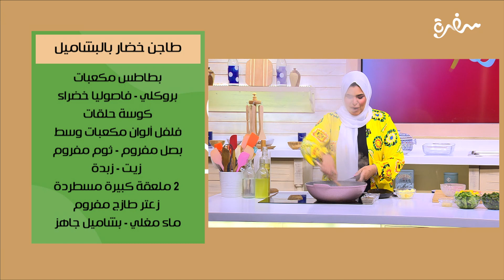باستا فلورا - طاجن خضار بالبشاميل - كباب حلة | عيش وملح | حلقة كاملة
طريقة عمل باستا فلورا - طاجن خضار بالبشاميل - كباب حله  مع الشيف توتا مراد في عيش وملح  | 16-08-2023